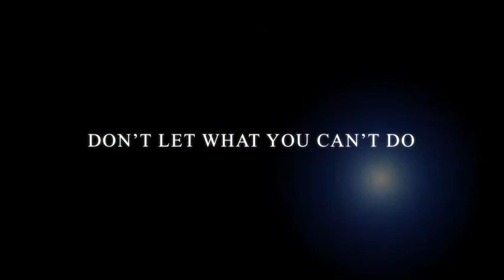4/4/48 trailer featuring Tony Faulkner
Tony preparing total on David Goggins